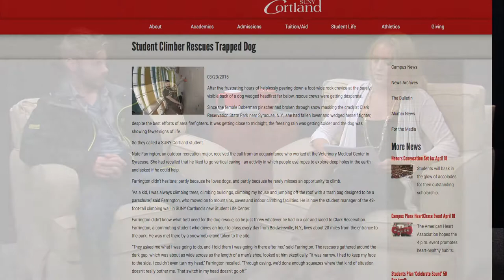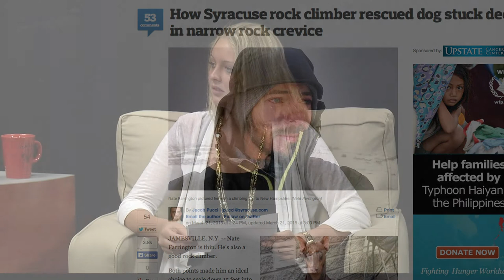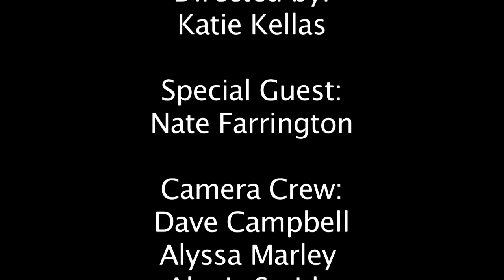SUNY Cortland Student Rescues Doberman Pinscher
Check out our very own SUNY Cortland Outdoor Recreation Major student, Nate Farrington, and his remarkable story of how he climbed down a 20 foot crevice to save a dog that's life was on the line!